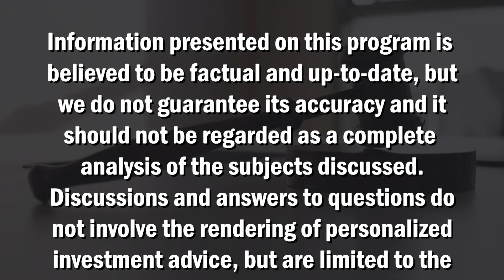Money and The Law - Don't Get Hung Up on Estate Tax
John and Jay combine a mixture of financial and legal information on Money and the Law. Today's topic of discussion is about estate tax.